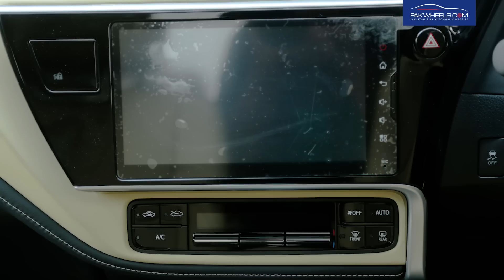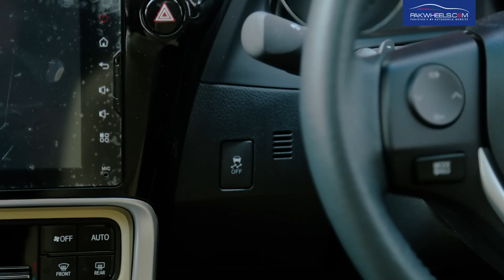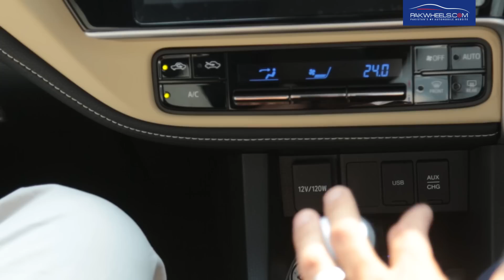Toyota Corolla 2018 Altis Grande CVT-i | Owner's Review: Price, Specs & Features | PakWheels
Apologies we are trying to improve our audio production.

Toyota Corolla Altis Grande Automatic 1.8 CVT-i facelift in Pakistan Detailed review with Price, Specifications, and Features by PakWheels.com

Please bear in mind these are the views of the car owner, and we are only conveying those views to our viewers.

Toyota Corolla Altis Grande CVT-i 1.8 Specifications:

Ground Clearance -
Kerb Weight 1275 KG
No of Doors 4 door
STEERING
Minimum Turning Radius 5.4m
Steering Type Rack & Pinion with Electronic Motor
FUEL ECONOMY
Mileage City - 8.5 kmpl
Mileage Highway - 13kmpl
TRANSMISSION
Gearbox CVT
Transmission Type Automatic (CVT)
PERFORMANCE
Top Speed 240 KM/H
ENGINE
Cylinder Configuration In Line
Displacement 1798 cc
Engine Power 138 hp @ 6400 RPM
Fuel System Sequential Multiport Fuel Injection
Valve Mechanism DOHC 16 Valves with dual VVT-i
WHEELS AND TYRES
Tyres 205/55/R16
Wheel Size 16 in
PCD 5 x 114 mm
Wheel Type Alloy wheels with Imported Japanese Tyres
CAPACITIES
SUSPENSION
Suspension Front: Macpherson Strut, Rear: Torsion Beam
BRAKES
Brakes Front: Ventilated Disc, Rear: Solid Disc

Toyota Corolla Altis Grande CVT-i 1.8 features
Air Bags (2)
Air Conditioner
Alloy Wheels
Anti-Lock Braking System
Cup Holders
Folding Rear-Seat
Immobilizer
Power Door Locks
Power Steering
Power Windows
Power Mirrors
Traction Control
Climate Control
Front Speakers
Rear Speakers
Arm Rest
Child Lock
AM/FM Radio
Defogger
Front Fog Lights
Leather Seats
Remote Boot
Steering Adjustment
Sun-Roof | Moon-Roof  |
Tachometer
Cruise Control
Keyless Entry
USB and Auxillary Cable
Steering Switches
Front Camera
Rear Camera
Heater
Interior Lighting
Multi Info
Navigation